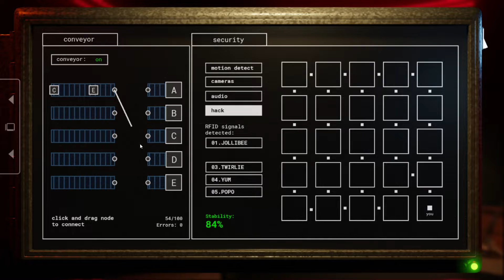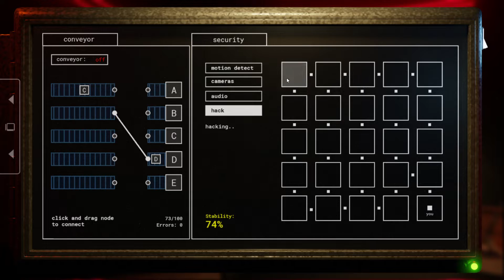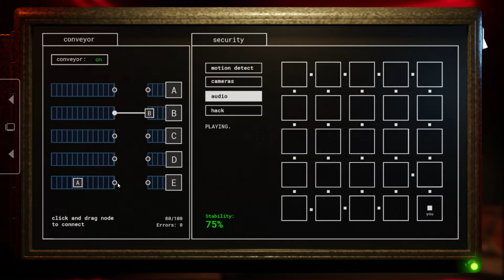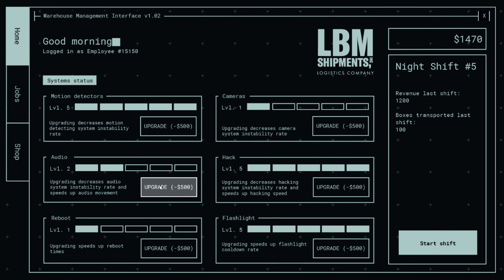Jollibee’s: Phase 2 - Night 4 [No Commentary] FNAF